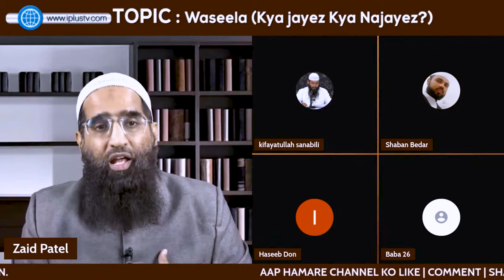Kya Allah Ne Hadees Ki Hifazat Ki Zimmedari Li Hai by Zaid Patel iPlus TV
UPI : donateilm@icici